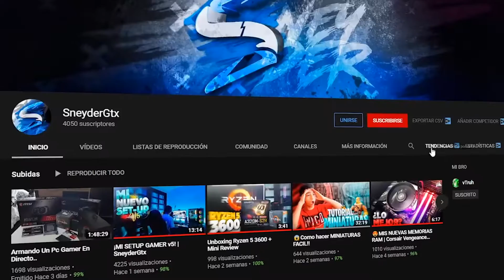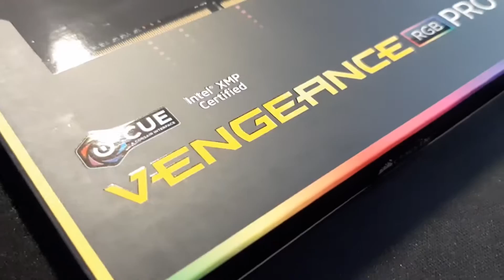ENSAMBLANDO MI PRIMERA PC GAMER | Pc gama de entrada 2020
Hoy les mostrare mi experiencia ensamblando mi primera pc gamer y dando unos pequeños tips para los mas novatos de este mundillo.

Componentes...
Gabinetes recomiendo comprar por su localidad

-📱Escribeme si quieres un diseño(solo por diseños):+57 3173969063

❤️Canales Colombianos❤️
🖥MI PC
Ryzen 5 3600
Aorus B450 Elite
16gb ram Corsair Vengeance RGB PRO 3200mhz
Gtx 1660 gaming OC gigabyte
Fuente de poder thermaltake smart 600w
Gabinete V200 TG thermaltake